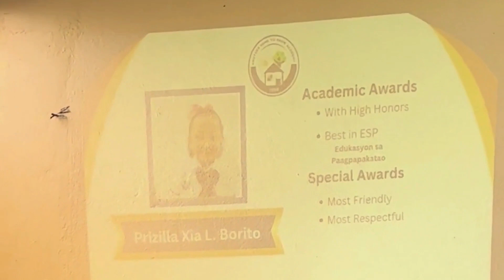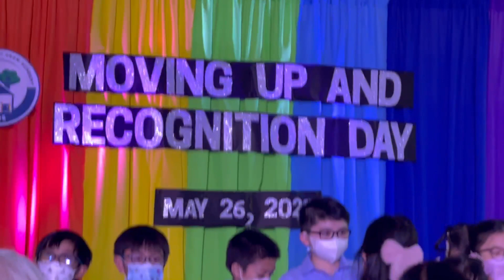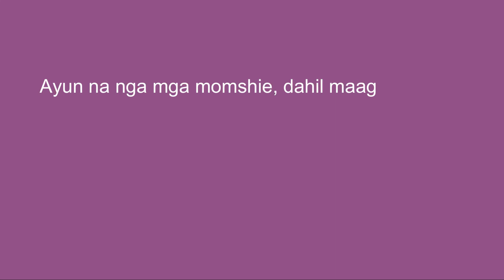Xia's Recognition Day!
Hello!! Welcome to fun and crazy world of The Boritos!!